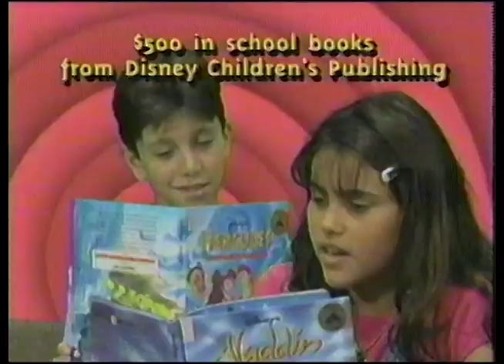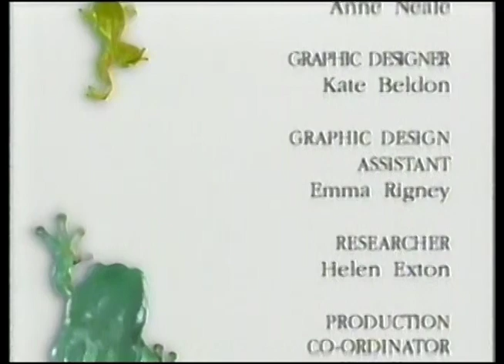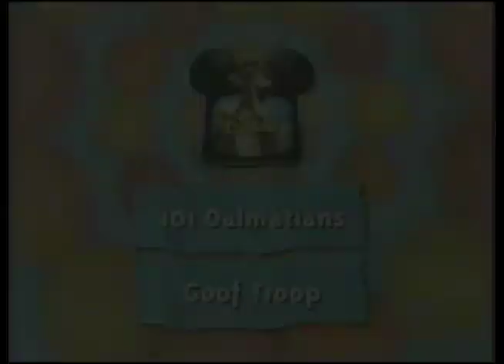Disney Channel promos from October 13, 1998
Aired during two episodes of Bear in the Big Blue House and Amazing Animals. While one of the bumpers mentions that the "world premiere" of Out of the Box is next, it isn't on here, nor was it even the premiere.